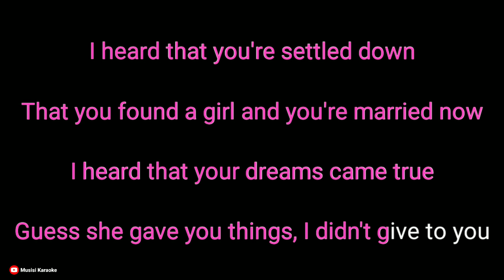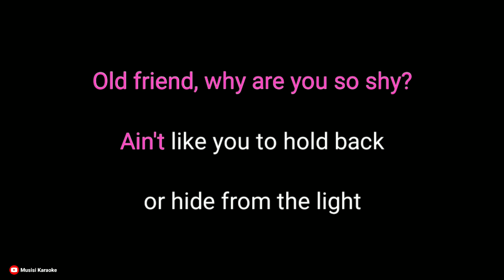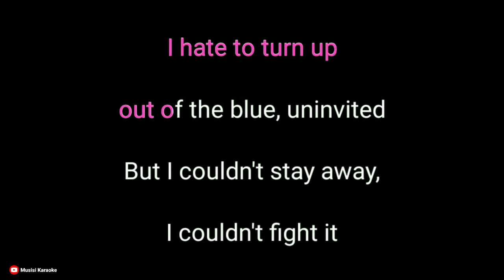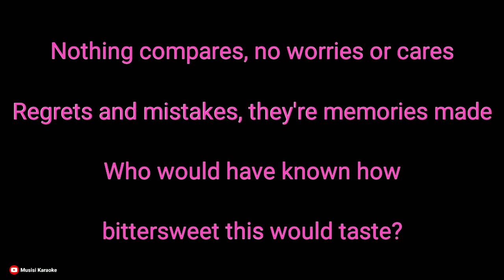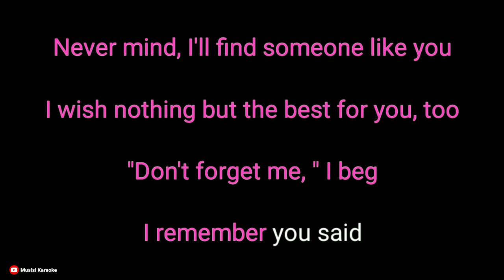Someone Like You - Adele (Karaoke Songs With Lyrics)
Someone Like You Karaoke Instrumental

New Songs From Adele
Someone Like You by Adele has been included in the trending list on several platforms in the world, including trending YouTube. and this is karaoke version Someone Like You  song with lyrics. sorry if it's not that great. I hope to be better in the future in making other karaoke songs. happy singing :)